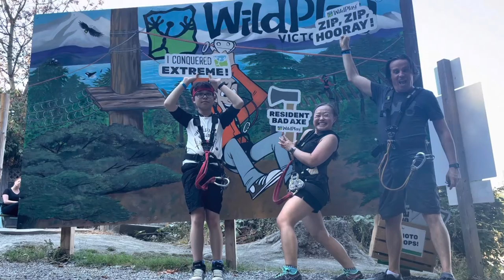We played wild!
It was the offspring’s 14th birthday and we took him to Wild Play.  I think we all had a good time.